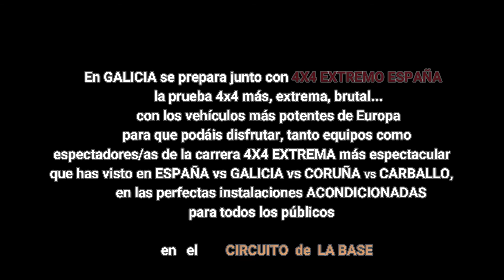Previa 4x4 extremo españa + inedito Sarria 2018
Buenos días amig@s , como sabemos que necesitáis más 4x4 del bueno , hoy os traemos sesión doble

Por un lado la previa de 4x4 Extremo España de  la mano de Galimplant , en el circuito de La Base , todo un lujo de Lugar con los tramos más salvajes para los equipos más punteros con sus poderosas Bestias

No os podéis perder este evento como la mejor referencia del sector 4x4 los días 20 y 21 de Julio , donde podréis ver entre otros a Plasma 4X4 Team Extrem de PLASMA 4X4

Y como BONUS y en el mismo vídeo , Inédito de del trial Sarria 2018 , las mejores imágenes inéditas de los mejores pilotos y equipos

Esperamos que os impacten tanto las imágenes como a nosotros

Un abrazo grande y buscad la abejita !